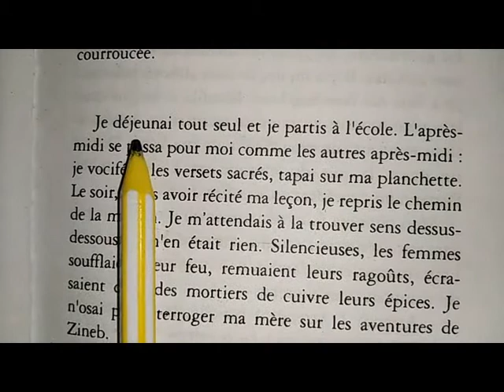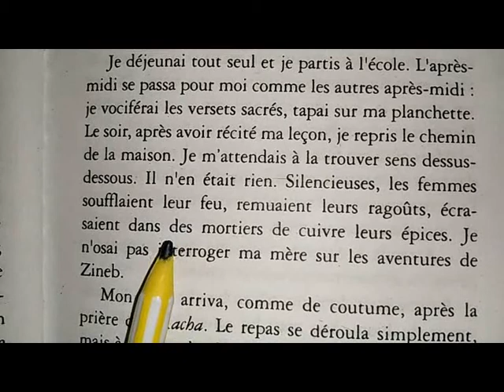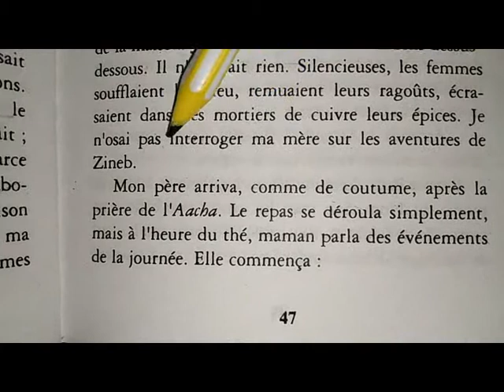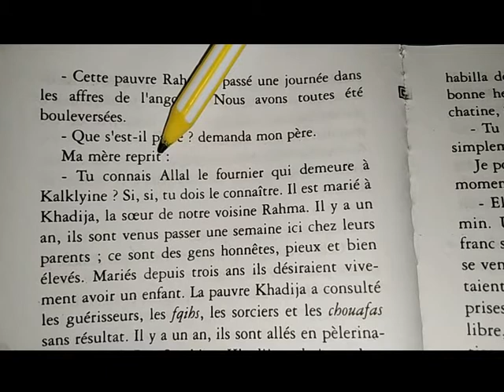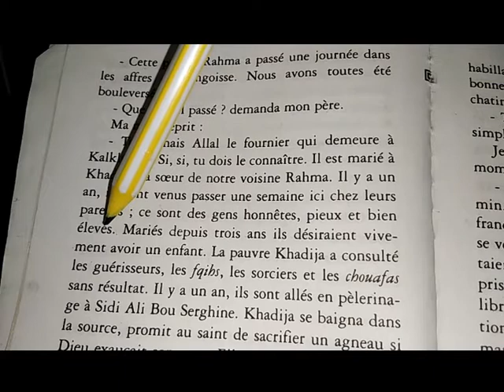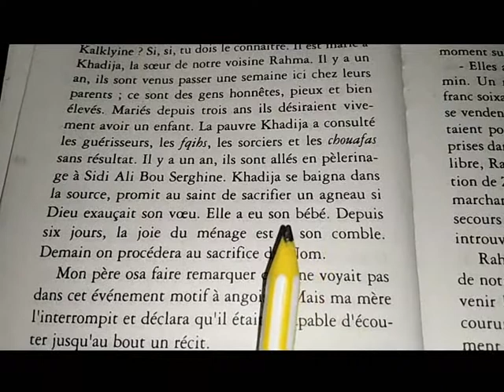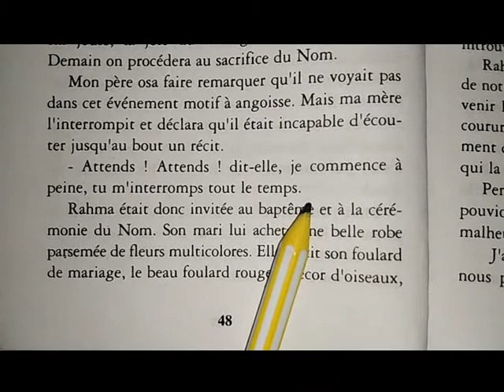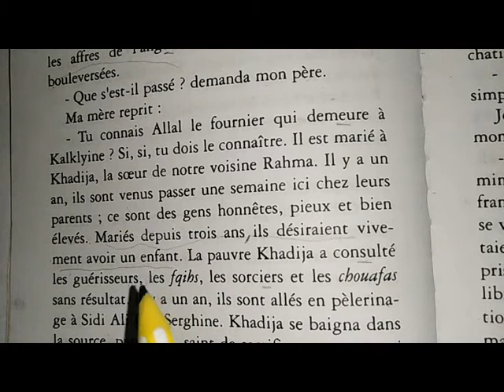Lecture, page 47-48 de la boîte à merveilles d'Ahmed Sefrioui chapitre 3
شرح مبسط بالفرنسية والعربية من أجل فهم كامل للرواية و الاستعداد للامتحان الجهوي للفرنسية